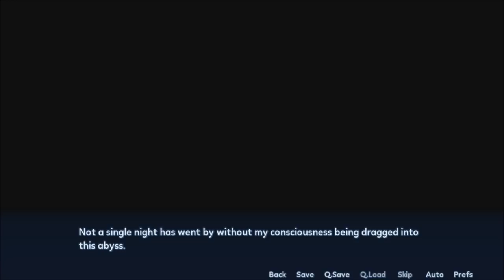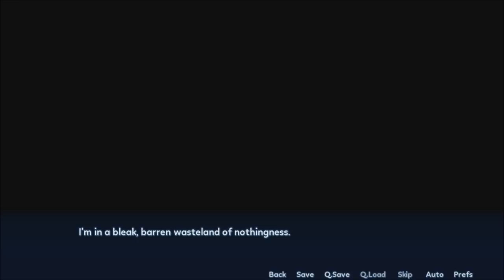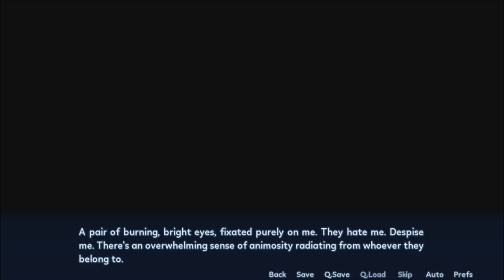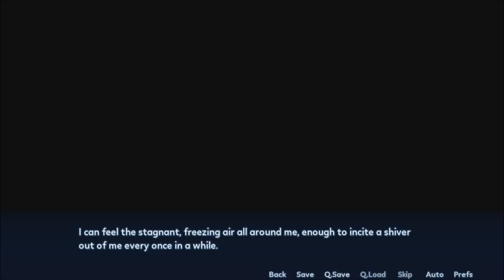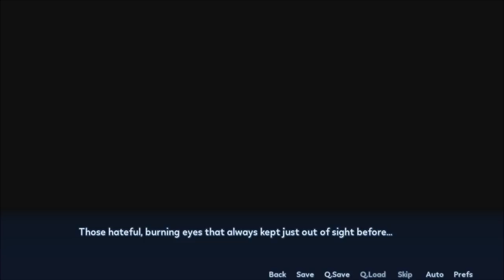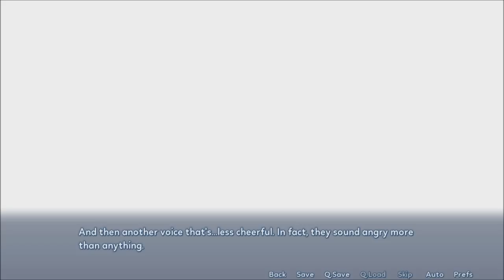Sakura Angels Episode 1 (Fanservice Visual Novel) The Heartless Is Released!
From the creators of Sakura Spirit... Welcome to Sakura Angels! ! brand-new angelic love comedy as well as fanservice :3

Well I myself am surprised that we got a choice in the beginning so for now I'm very interested to see where this story takes us!